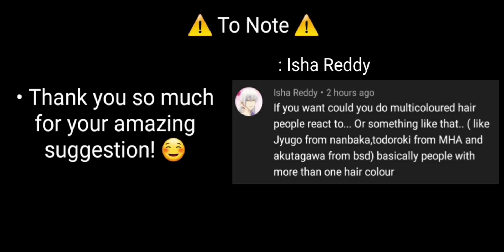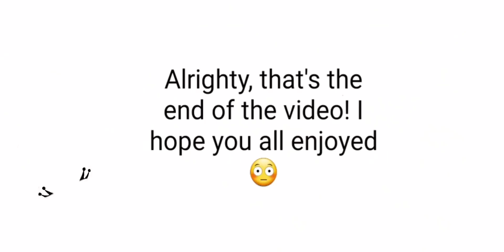Dual Haired Anime Characters react to Amvs || ORIGINAL || 3/3 || Great Pretender, BSD, Redline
• Don't Copy : )

Time Stamps & Links in the Comments